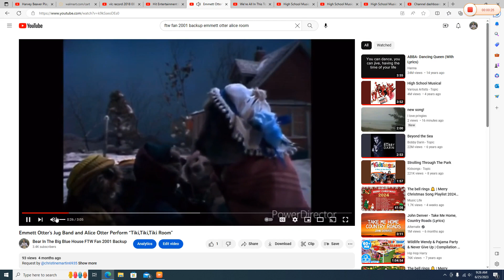Emmett Otter's Jug Band and Alice Otter Perform "We All In This Together"